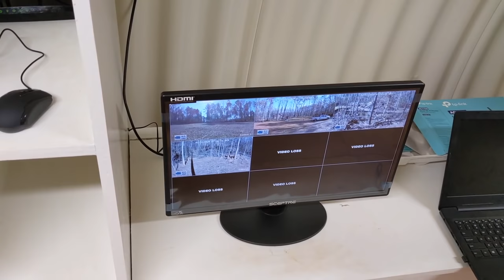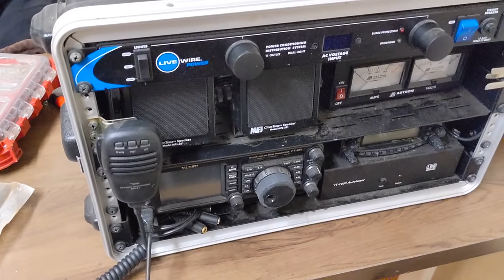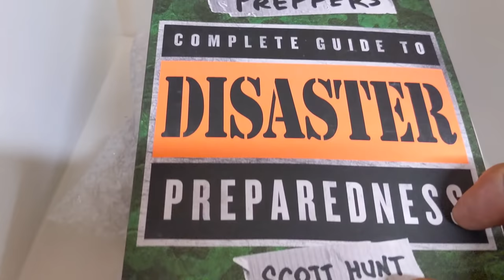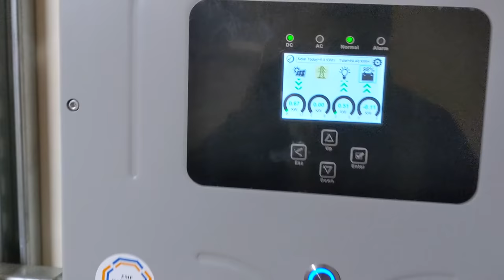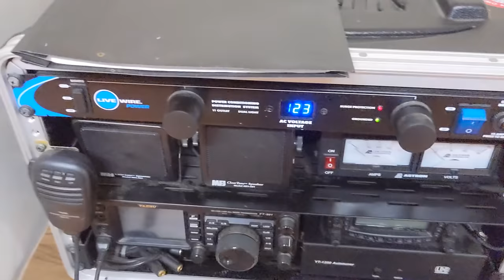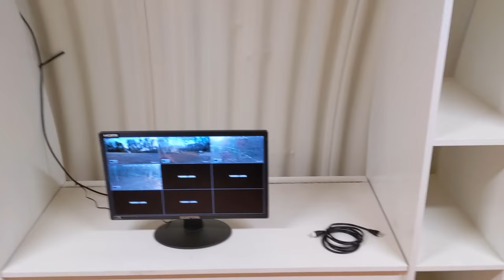Finishing up the Big Boy!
If you'd like help with an off-grid bunker, let us know!